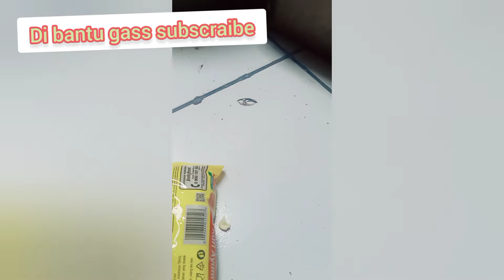cara racik kijing tanpa esen